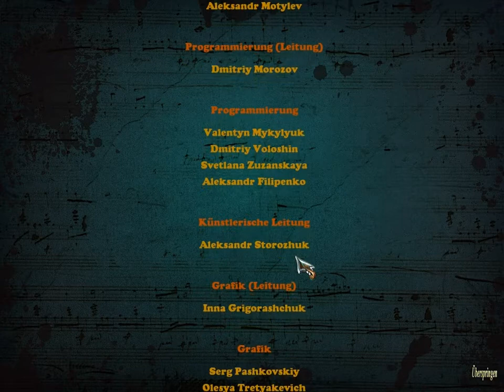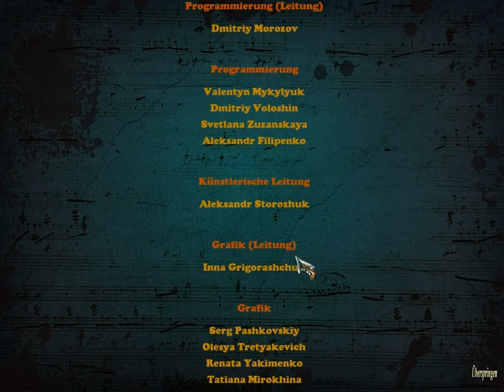Let's Play Maestro - Symphonie des Todes Part 10: Wenn einen das Aufnahmeprogramm behindert...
Game:
Maestro: Sinfonie des Todes
Publisher: astragon
Erhältlich bei amazon